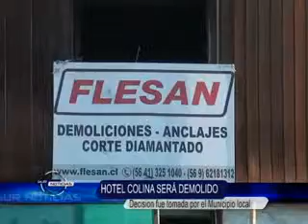HOTEL COLINA SERA DEMOLIDO EN SU TOTALIDAD ASI LO ANUNCIO EL MUNICIPIO LOCAL